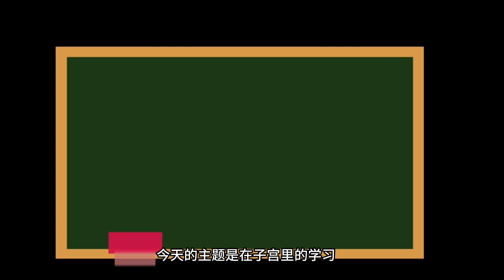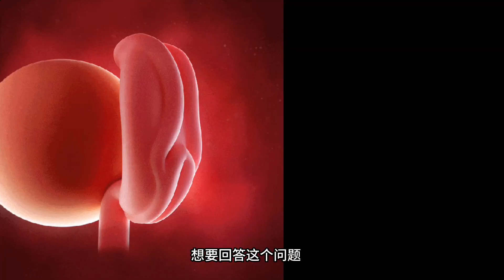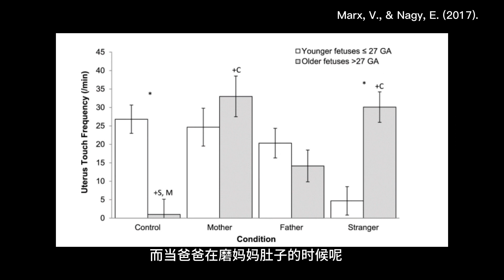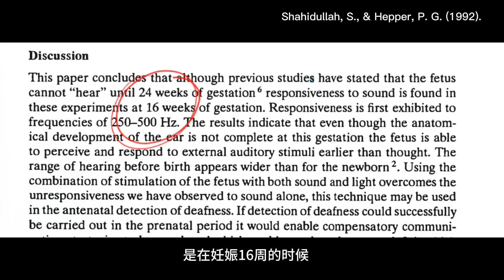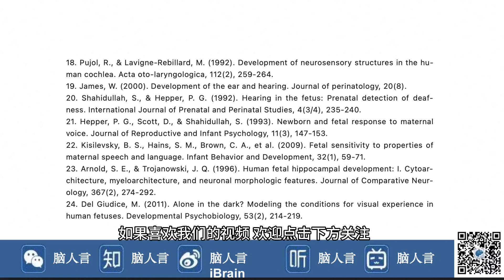在子宫里的“学习”——宝宝带着什么来到了这个世界？